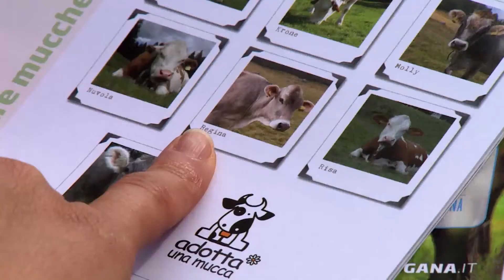Latte in festa 2017